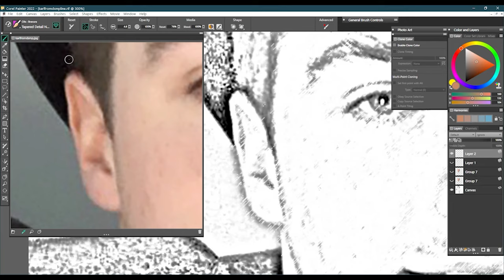Digital Painting Time-Lapse #50: Karl Jacobs (Dream SMP)